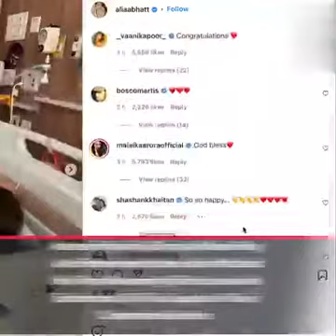BREAKING ALIA BHATT WAS PREGNANT BEFORE MARRIAGE WITH RANBIR KAPOOR.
TEJASWI AND KARAN KUNDRA INSTA LIVE.